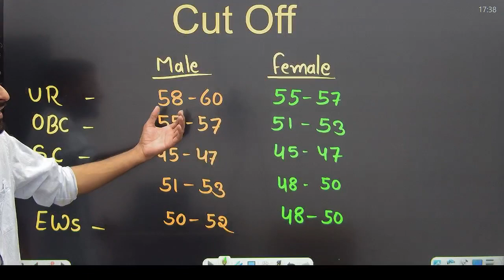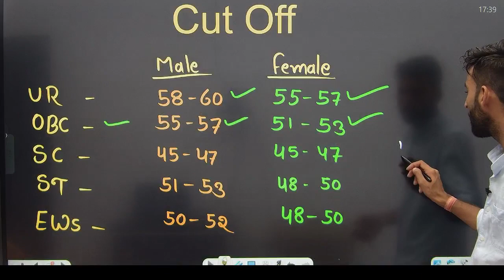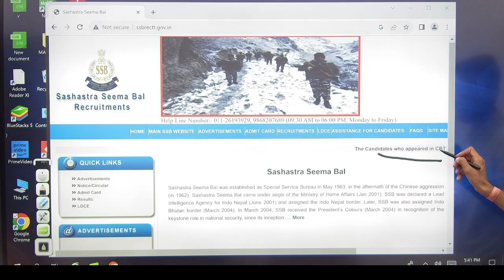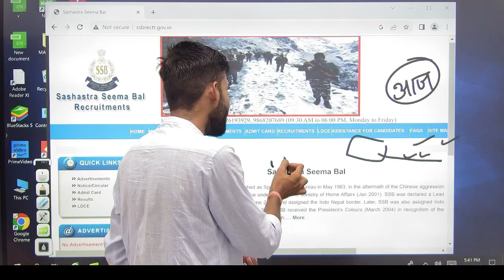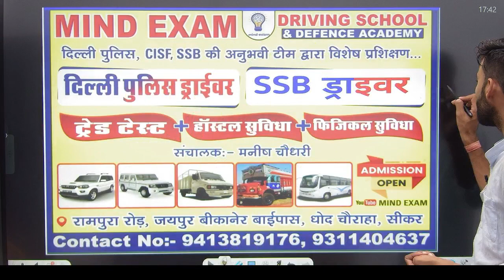SSB Tradesman 2020 Result ll SSB Tradesman Normalized score, Driver ll Result Released ll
SSB Tradesman 2020 Result ll SSB Tradesman Result, Driver Result ll 50-55 पर होगा सिलेक्शन ll

SSB Tradesman 2020 Result ll SSB Tradesman Normalized score, Driver ll 50-55 पर होगा सिलेक्शनll

 tradesman admit card 2023,ssb tradesman physical date,ssb tradesman veterinary previous year cutoff,ssb tradesman admit card 2023 physical test,ssb tradesman written exam date,ssb tradesman physical

SSB TRADESMAN PHYSICAL DATE 2023 SSB TRADESMAN PHYSICAL DATE SSB tradesman physical date 2023 ssb admit card 2023 ssb tradesman new bharti physical date 2023 ssb new bharti 2023 ssb tradesman admit card 2023

SSB Tradesman Result 2023 ! Big Update 🔥 SSB Tradesman Exam Result 2022 ! SSB Trade Cut Off कितना

SSB Tradesman Exam Result 2023
SSB Tradesman Exam Result Kab Aayega
SSB Tradesman Result Kab Aayega